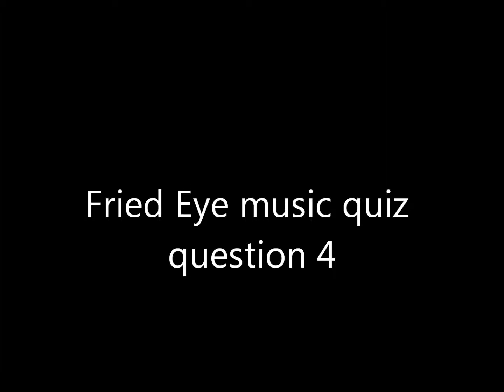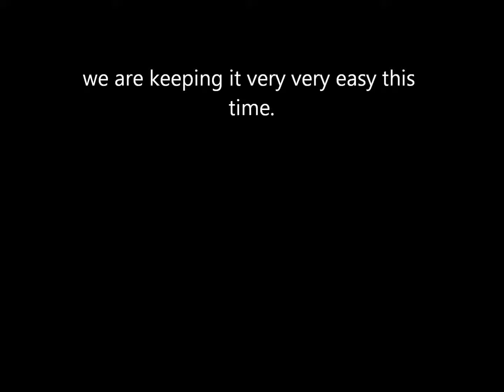Fried Eye music quiz question 4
Here's an easy one. The Movie is a famous franchise with a heart throb as the hero. Will it be possible now to identify the Movie whose theme music it is?